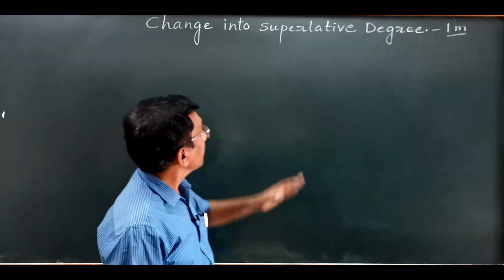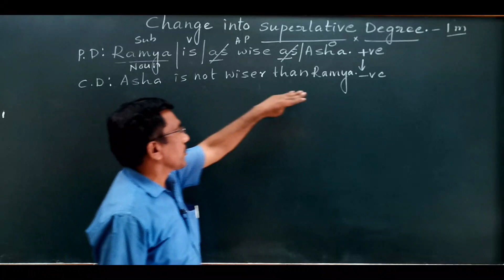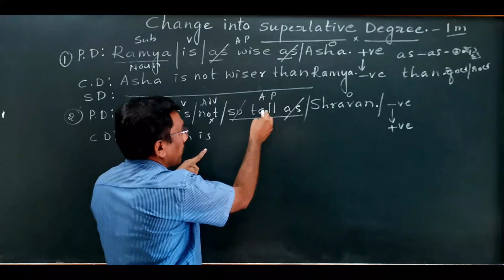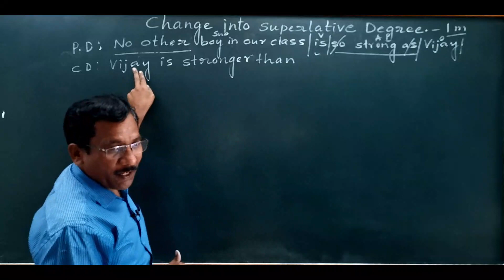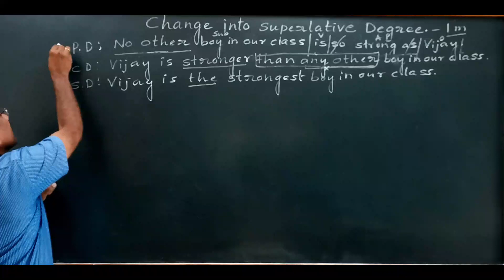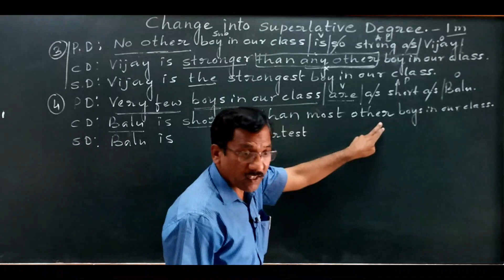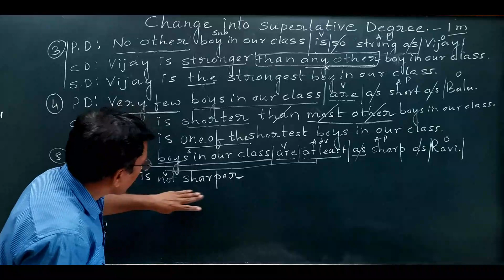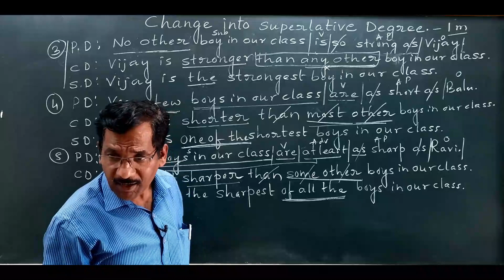CHANGE INTO SUPERLATIVE DEGREE/ONE MARK/ X KANNADA MEDIUM-ENGLISH / EASY TO CRACK : BY BADACHI SIR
How to change the given sentences into different degrees with easy method have been discussed in detail here.The concept has been made easy, interesting and useful for the students of class VIII, IX AND X.